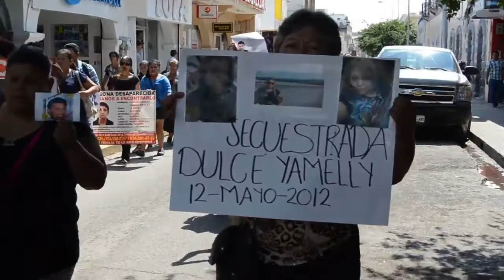La activista Miriam Elizabeth pidiendo protección de las autoridades